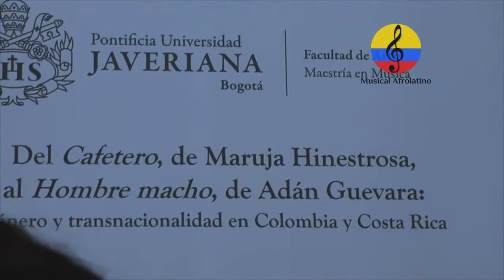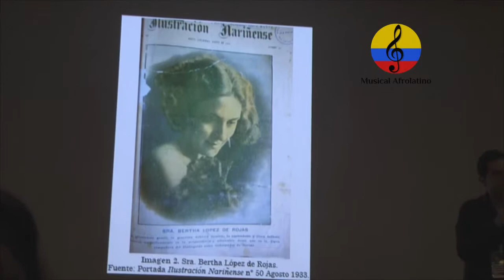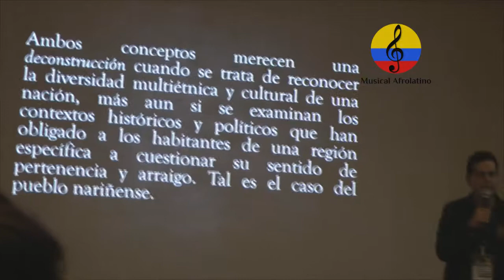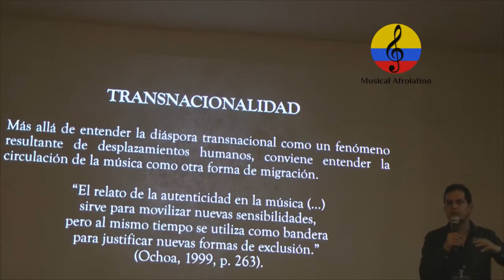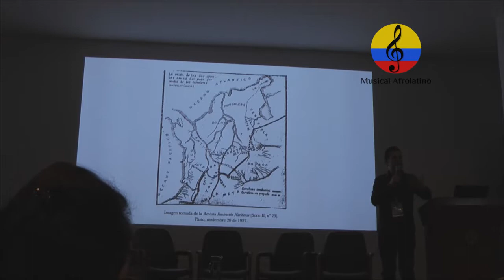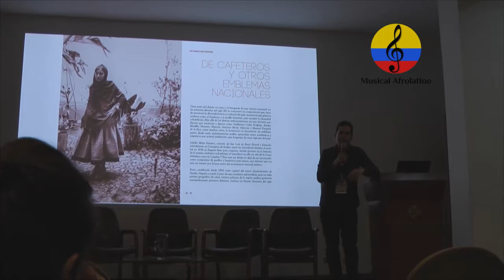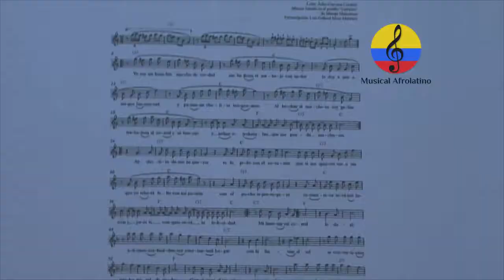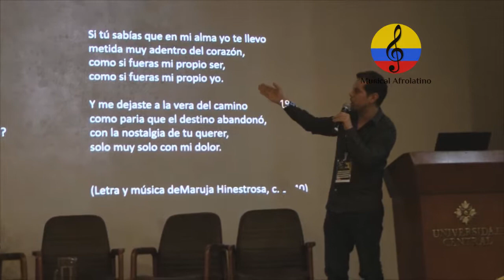Investigación musical en Colombia. Luís G. Mesa habla de Maruja Hinestrosa. IX parte. Bogotá, 2018